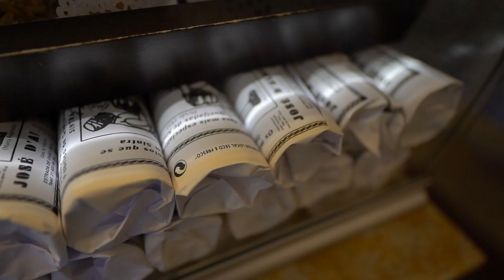Free Stock Footage